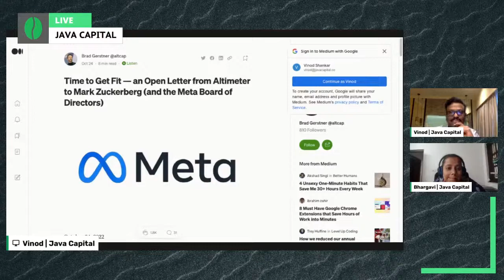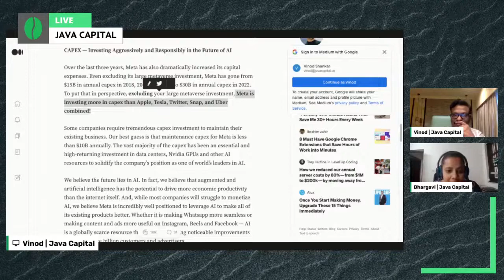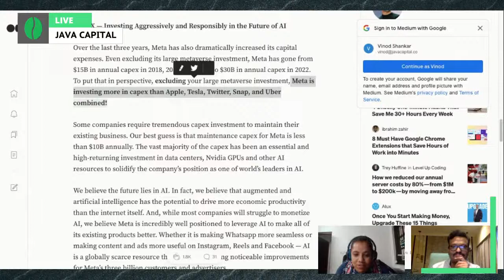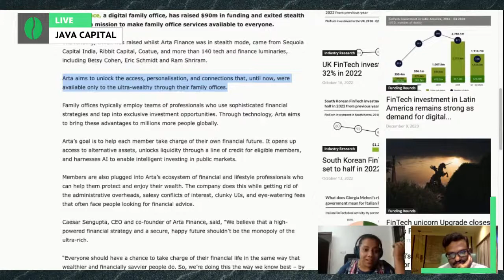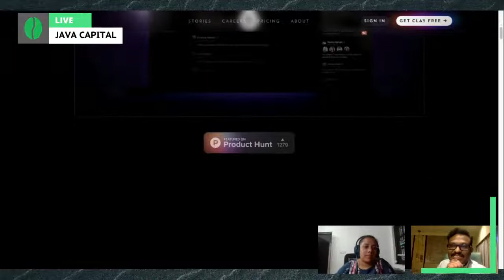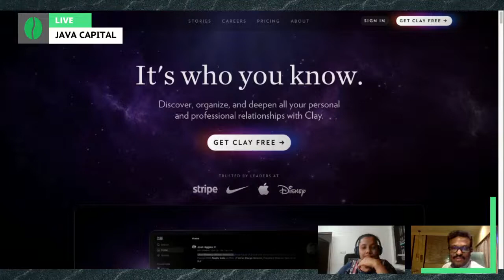FreewheelingFridays with Java Capital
Key Takeaways-
1. Redefine your website as a growth engine (NOT as collateral)
2. Leveraging website at different stages of company growth
3. Anatomy of the best performing home page, product page, and demo pages
4. The big question - to outsource or build it in-house?